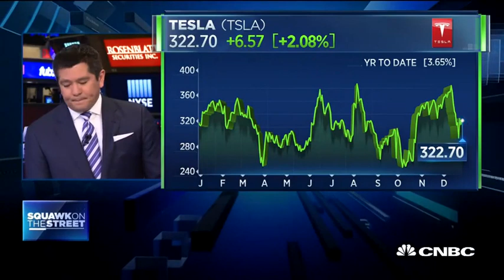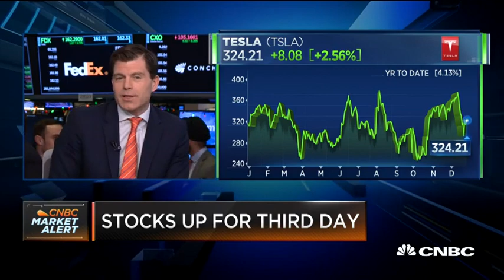Tesla names Larry Ellison and Kathleen Wilson-Thompson to board after SEC settlement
Wilson-Thompson is the global head of human resources at Walgreens Boots Alliance and a former executive at Kellogg. Ellison is co-founder and executive chairman of Oracle, and recently disclosed a massive personal stake in Tesla.